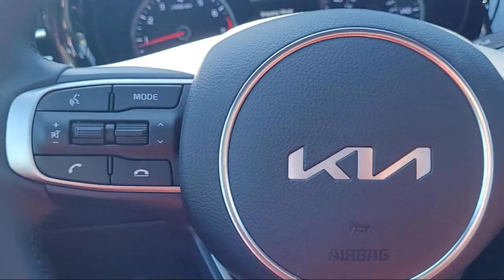2024 Kia K5 GT-Line Sedan Elk grove Sacramento Folsom Lodi Galt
2024 Kia K5 GT-Line Sedan Stock Number: GK8932 Vin:5XXG64J24RG230656.

8480 Laguna Grove Dr.